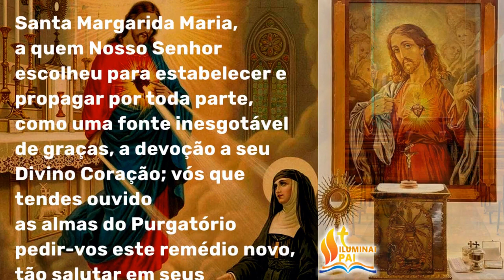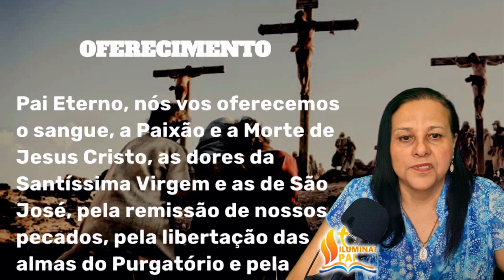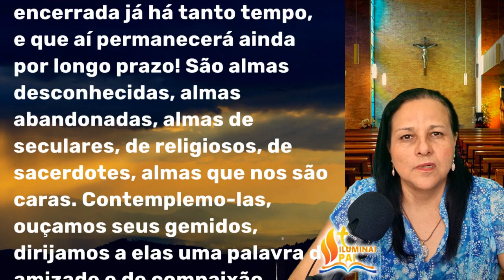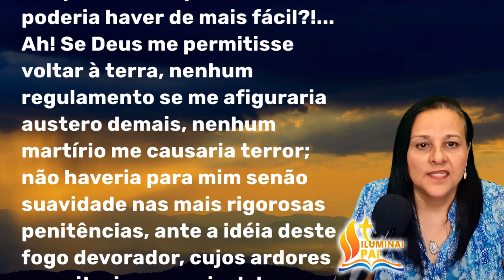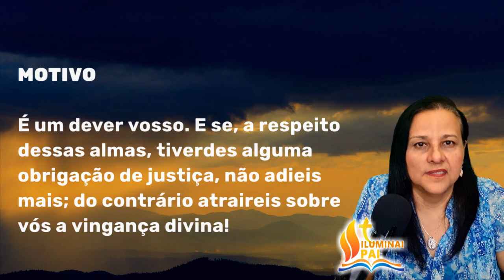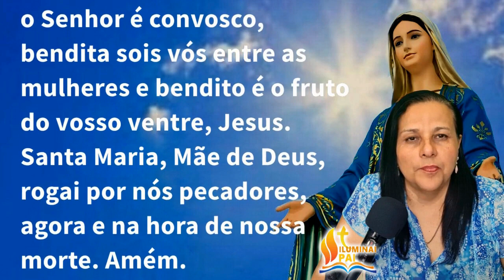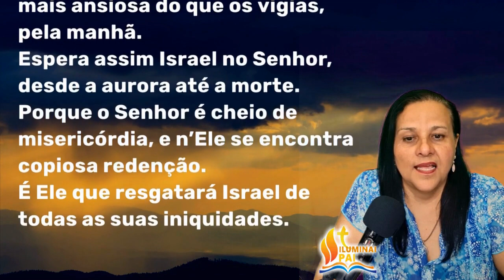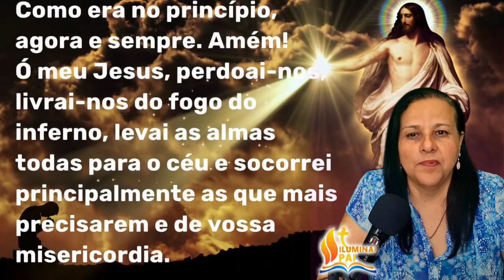SEXTO DIA Novena pelas ALMAS do PURGATÓRIO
De que te arrependes, santa alma do Purgatório, de ter feito na terra que deixaste?

NOVENA pelas ALMAS do PURGATÓRIO

Neste momento, coloquemos nossas intenções em favor de todas as almas do purgatório, especialmente aquelas que rogamos nesta novena.

Acolhe Senhor no amor misericordioso do teu Sagrado Coração estas almas por nós tão caras, e que através de nossas súplicas, elas alcancem a luz perpétua e sejam iluminados para sempre na tua glória celeste. Amém.

(Sta. Margarida Maria)
“Fareis um pequeno passeio pelo Purgatório, em companhia do Sagrado Coração, consagrando a Ele tudo o que tiverdes feito, pedindo que aplique seus méritos a essas santas almas sofredoras.
Ao mesmo tempo, pedireis a elas que sirvam do seu poder para nos obter a graça de viver e morrer no amor e na fidelidade ao Sagrado Coração de Jesus correspondendo, sem resistência, a seus desejos sobre nós.
E si alcançardes a libertação de algumas dessas pobres prisioneiras, sereis bem felizes, pois tereis no Céu advogados que ajudarão a vossa salvação.”

Oração
Santa Margarida Maria, a quem Nosso Senhor escolheu para estabelecer e propagar por toda parte, como uma fonte inesgotável de graças, a devoção a seu divino Coração;
vós que tendes ouvido as almas do Purgatório pedir-vos este remédio novo, tão salutar em seus sofrimentos, e que tendes libertado por este meio uma multidão dessas pobres prisioneiras,
obtende-nos a graça de executar santamente essa piedosa prática dum passeiozinho pelo Purgatório, em companhia do Sagrado Coração de Jesus e da novena pelas almas. Amem.

📢  EVANGELIZE CONOSCO!

Iluminai PAI

Novena pelas almas do purgatório com o Sagrado Coração de Jesus e Imaculado Coração de Maria.